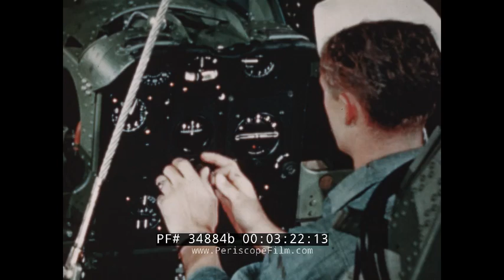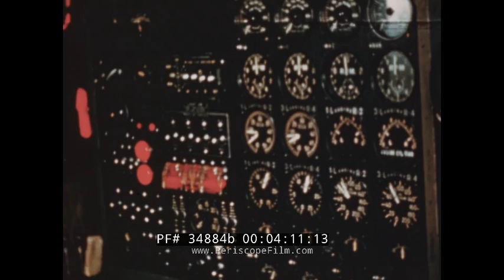YOUR JOB IN THE NAVY: AVIATION MACHINIST'S MATE 1950s U.S. NAVY RECRUITING FILM 34884b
This color educational film is about Aviation Machinist's Mates, who are United States Navy aircraft engine mechanics that inspect, adjust, test, repair, and overhaul aircraft engines and propellers. No copyright but this is circa the late 1940s or early 1950s.

Title: Aviation Machinists Mate (:06-:17).A worn airplane, a Douglas SBD Dauntless Scout Bomber, is being wheeled in to a hangar for repair. The propeller mechanic puts a hoist on the propeller. The plane's engine is removed. The carburetor mechanic starts working. Two mechanics look at pieces and use screwdrivers (:18-1:31). Three men carry a piece and start repairing the plane. A mechanic is crouched working on the bottom of the plane. The other two men are working on the top. A female machinist works on the engine. A propeller is placed back onto the front of the plane by the propeller mechanic. The wheels come out of the plane and work ad the plane hangs in the hangar. Two women clean air speed indicators (1:32-3:13). A mechanic places the air speed indicator into the control panel. The plane is outside on the tarmac. A pilot climbs into it. The propeller turns on. A plane flies through the sky. A man puts a headset on and uses a radio to communicate. Engine control panel board. A machinist's mate assist with the men who are backing up a plane. A battleship at sea. A mechanic looks over a scout plane, likely a Vought OS2U Kingfisher, next to the propeller. Another plane next to it is also being worked on. A man climbs down a ladder. A plane is stationary and the propeller is going. It flies off the ship (3:14-5:36). End credits (5:37-5:50).